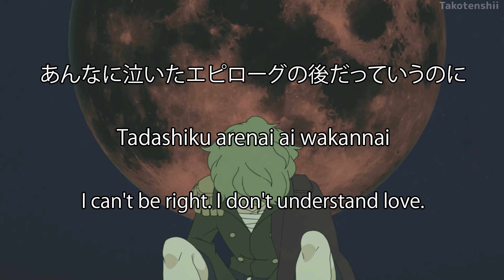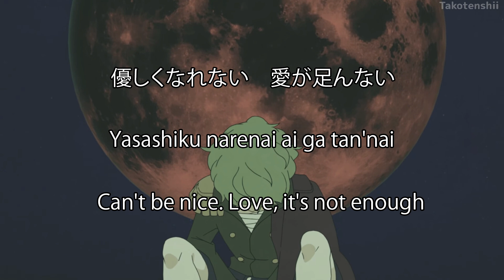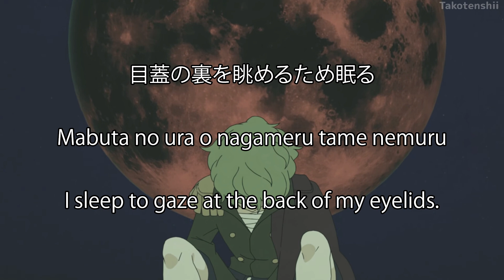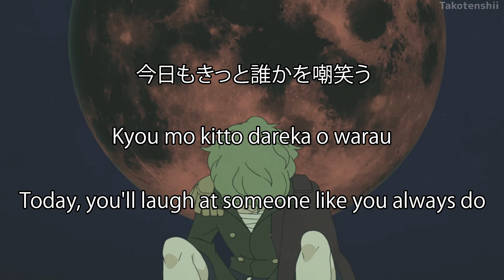Ado - ザネリ / Zanelli 【Romaji/Kanji/English Lyrics】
Thanks to noir blanc for the english translations and MeaningfulUsername for the revisions

Blocked in Japan rip